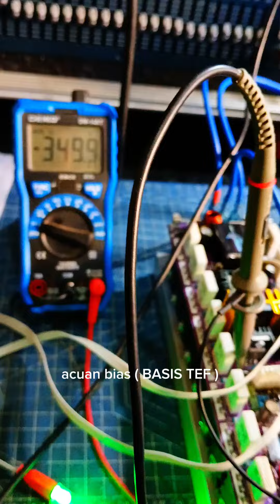test point socl 506 tef